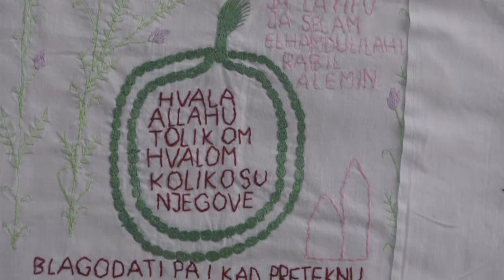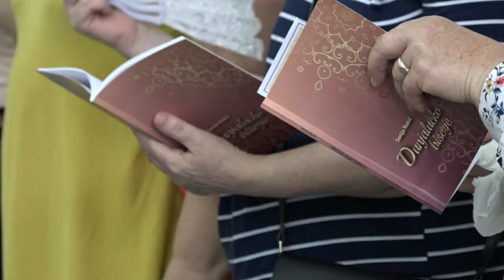RTV Lukavac - promovisana knjiga "Dunjalučko biserje"